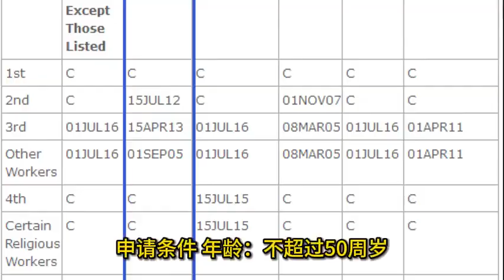岗位多竞争小！海洋四省AIP快速移民加拿大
🇨🇦岗位多竞争小！海洋四省 加拿大AIP 快速
年龄：不超过50周岁
项目优势
申请门槛低：该项目对语言、学历要求较低，申请条件较为宽松。
周期时间短：相对于其他项目的联邦审理周期来讲，该项目的周期是比较短的。
成功率高：该项目申请条件的核心是有大西洋省份指定雇主提供的Job Offer，外加申请人自身的条件满足该职业的任职要求就可以通过审核。